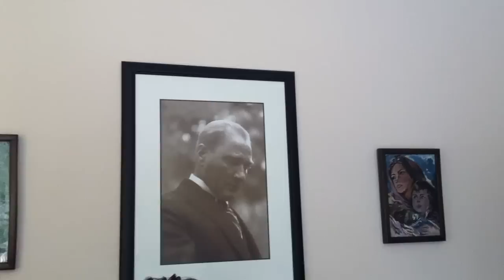Hasan Cihat Örter - Üsküdar Sohbetleri-12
Muhtarlık ziyareti